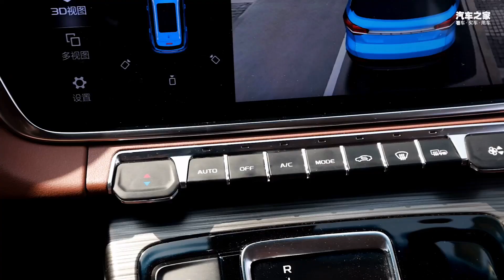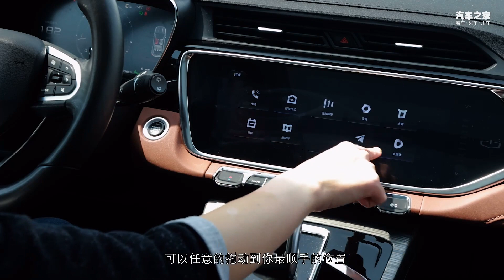依旧是15万级标杆！2021评测全新吉利博越PRO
_________________★独家授权★_________________
吉利GEELY博越PRO车头挂的是1.8T发动机，184马力，300牛米，搭档的是7双离合变速箱，更大亮点其实是吉利的底盘调校真的是自主品牌里最紧致正点的。悬挂的韧劲，颠簸路段底盘反馈给身体的厚度，以及做大幅度动作时的车身姿态，比肩同级别合资品牌游刃有余。